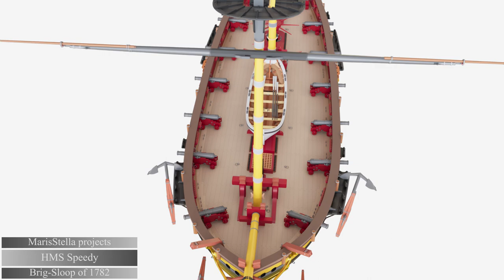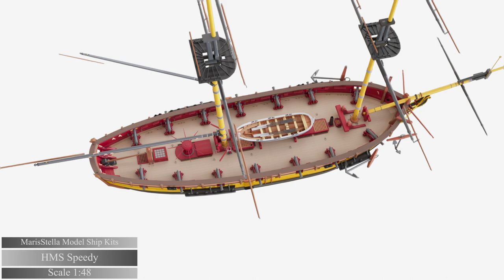HMS Speedy 1/48 ship model_MarisStella Model Ship Kits_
This is a wooden model ...

Photo etched sheets :
...93,4mm x 178,1mm brass ;
...89,7mm x 286,2mm brass .
16 laser-cut sheets :
...6 large sheets ; 7 medium-sized sheets ; 3 small sheets .
Instruction booklet : new technique of instruction making :
...85 sheets of clear text ;
... ...4 A4 gray-scale illustrations ;
... ... ...111 A4 color cad illustrations .
Designs; 3 sheets measuring 950x1000mm each, 38.78''x39.37''
Wood, fittings and rope are the first class quality .

Even though this model kit is fully complete and ready to be built out of the box, several parts to make construction easier are available for purchase in addition to the kit .
Addition , if desired, novelty in the Model Ship Kits' world :
...Set of HMS Speedy pre-sewn sails by MarisStella, 27 sails ;
... Photo etched copper plates in scale.

...3D printed bow and side counters are included in the main kit.